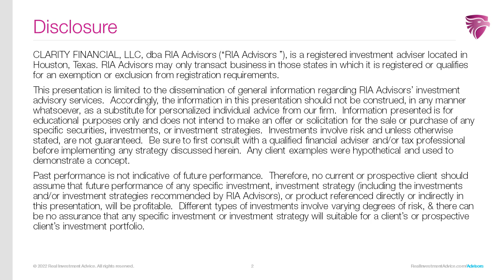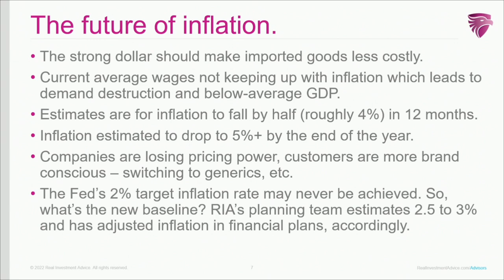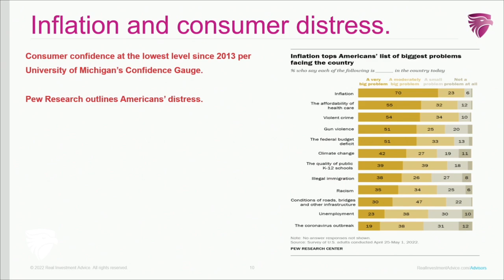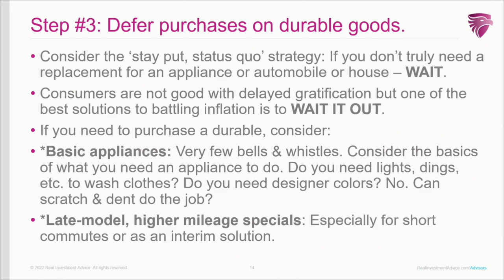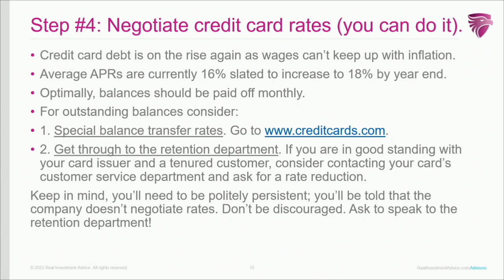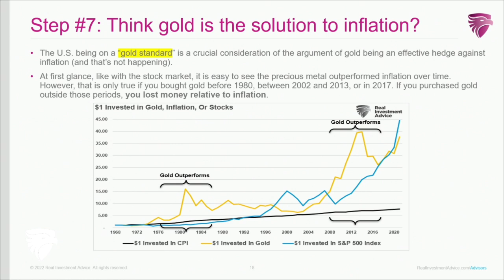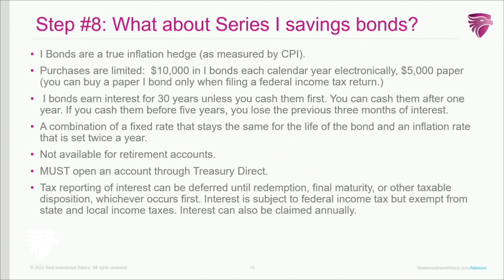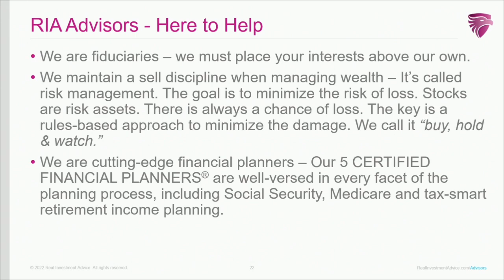9 Practical Steps to Managing Inflation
Inflation touches every aspect of your life. No one can avoid it because we’re living in an Inflation Nation. There’s no magic elixir against inflation…but our nine-step plan can help you blunt inflation’s effects.

Hosted by RIA Advisors' Director of Financial Planning, Richard Rosso, CFP, w Senior Advisor, Danny Ratliff, CFP.
0:40 - Defining Inflation
2:30 - What Sparked this Inflationary Cycle?
3:40 - The Fed's "Transitory" Thesis
5:35 - The Future of Inflation
8:30 - RIA's Inflation Estimate by year's end
9:36 - The Atlanta Fed's Sticky Price Index
11:30 - Inflation and Consumer Distress
14:20 - Your Personal CPI
15:11 - Micro budgeting
17:50 - Defer Purchases on Durable Goods
21:05 - Negotiating Credit Card Rates
32:13 - Making Smart Social Security Decisions
26:54 - Stock Investing Inflation Style
28:39 - Is Gold the Solution to Inflation?
31:50 - What About Series I Bonds
34:17 -  What About TIPs?